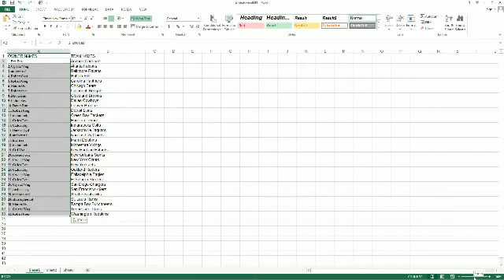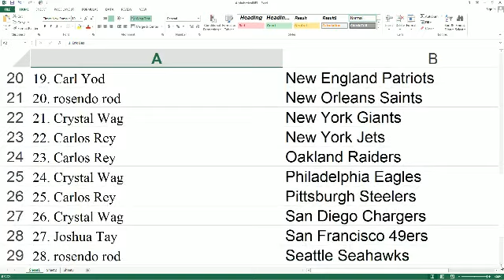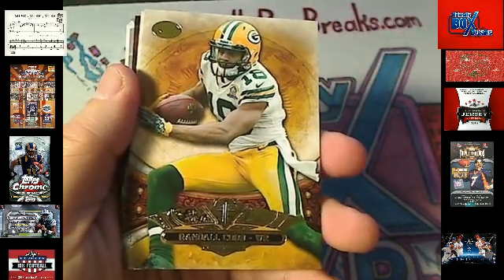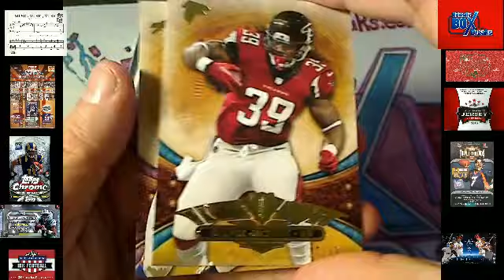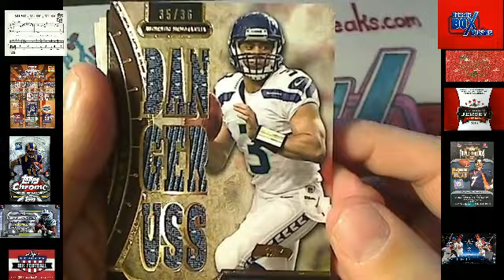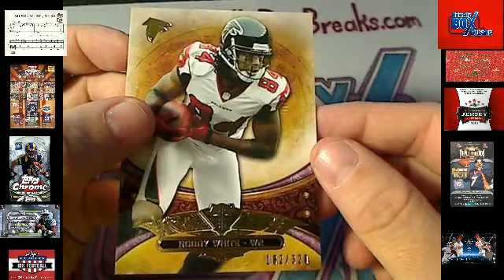2013 Triple Threads Football box 5